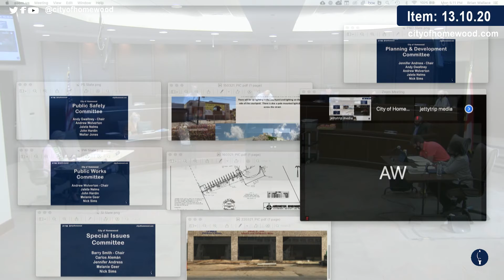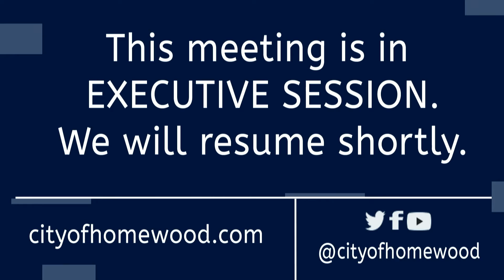Homewood Finance Committee April 5, 2021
Among the items discussed at the Finance committee meeting, April 5, 2021: Request to add handicapped parking space on 29th Avenue at new angled spaces and a request to hear proposal from Avenu regarding delinquent business license recovery for out-of-town businesses. Items that were approved by the committee were on the council agenda this same night, April 12, 2021. Meeting schedules